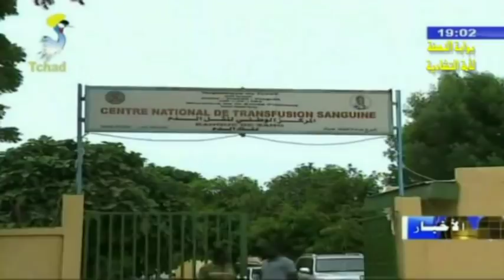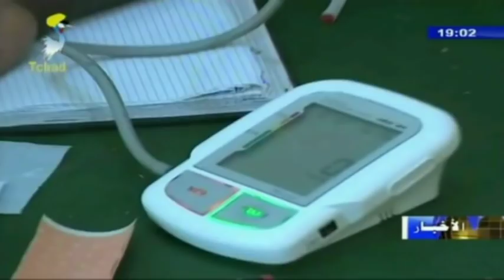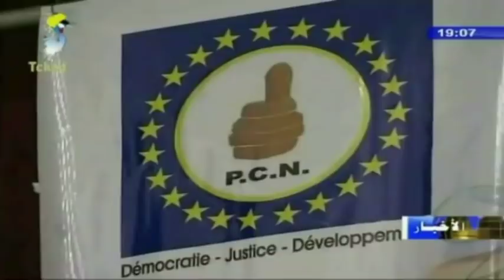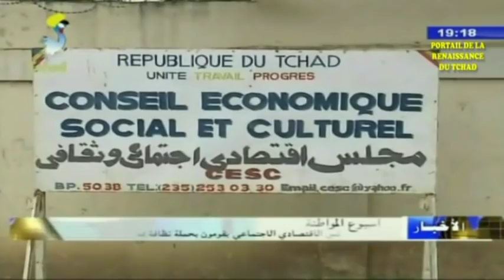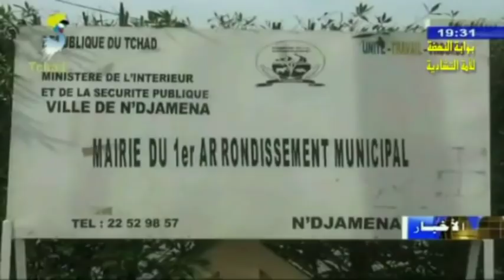النشرة الرئيسية من الفضائية التشادية ليوم 01 سبتمبر 2018م